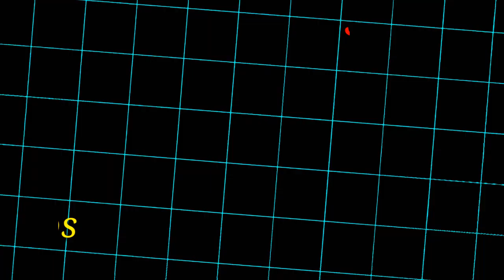Ama'k muthan re | New santhali video 2022 | Roshan marandi & sanchari choudhary | ™ introduce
Official video content owner i used your video clip. That, Through me increase your audience. And with grow also my channel. Thank You ! (नमस्कार। अॉफिशियल विडयो निर्माता मैं आपलोगों का विडयो कॉनटेन्ट क्लिप उपयोग किया हैं। और उपयोग करने मुद्दा मैं आप सभी का विडयो प्रचार के जरिए। आपका अॉडियन्श बढ़ाना चाहते हैं। और ताकि मेरा चैनल भी ग्रॉ हो। कृप्या कॉपीराईट क्लैम या स्ट्राईक ना दें। धन्यवाद !)

Be hirla sabina 2 new santali promo video 2022
be hirla sabina 2 new santhali promo video 2022
Be hirla sabina
Dular re dhoka new santali promo video 2022
Dular re dhoka new santhali promo video 2022
Dular re dhoka
Dular huyena new santali promo video 2022
Dular huyena new santhali promo video 2022
Dular huyena
Ama mutan re santali video
Santali video
santhali video
All promo video 2022
Santali trailer video 2022
Ashok tudu new santali video
Ashok tudu video
Jony hembrom video
Prerana probhakar video
New hindi video 2022
Hindi video 2022
Sancharari choudhari santali video
Sanchari choudhari new santhali video
Sanchari choudhary new santali video 2022
Sanchari chaudhari santali video
Sanchari chaudhari santhali video
Trending santali video
Santali hot video
Santhal experience
Santhali experience
Santhal experience video
Thomas murmu video
Thomas video
Ama mutan re
Amah mutan re